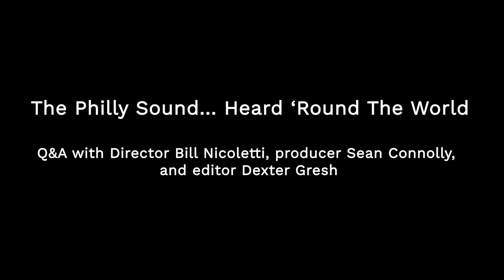The Philly Sound…Heard ‘Round the World Q&A - 33rd Philadelphia Film Society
The Philly Sound…Heard ‘Round the World
Friday, October 25 at 9:00 PM at the Film Society Center

Q&A with director Bill Nicoletti and editor Dexter Gresh

Every October, the Philadelphia Film Society proudly hosts the Philadelphia Film Festival (PFF), bringing together over 22,000 film enthusiasts and numerous talented filmmakers for eleven days of cinematic excellence.

Throughout the year, our artistic team scouts global film festivals – from Sundance to Berlin, Cannes to Toronto – to curate a selection of the year’s most highly anticipated, critically acclaimed, and thought-provoking films. The Festival showcases these films alongside exclusive events featuring actors, directors, industry guests, VIP receptions, and more.

As a world-class film festival, PFF spotlights Philadelphia as a thriving hub for cinema. With over 100 films, the festival attracts industry professionals, panelists, and film enthusiasts from across the world. And by partnering with local organizations, PFS designs programs that break down barriers to film engagement, inviting new audiences into the film community.